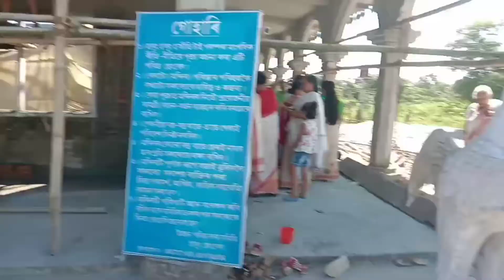Habung temple (হাবুং মন্দিৰ গৈ বহুত ভাল লাগিল । চাওক চুন video2 💫🤞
Habung temple (হাবুং মন্দিত গৈ বহুত ভাল লাগিল । চাওক চুন video2 💫🤞

 Assamese vlog.
Assamese vlogr.

হাবুং মন্দি হৈছে এটা বিখ্যাত মন্দি যত
নেকি  যি আখা কৰিলেও পোৱা যায়।
ভগৱানৰ আশীবাদত সেয়েহে হাবুং মন্দি
বুলি জনা যায় ।
আৰু হাবুং নামত like এটা কৰি দিবা 👍

                       ধন্যবাদ 🙏💫